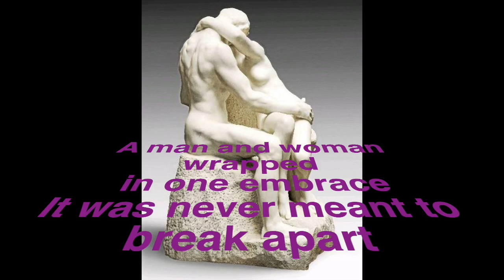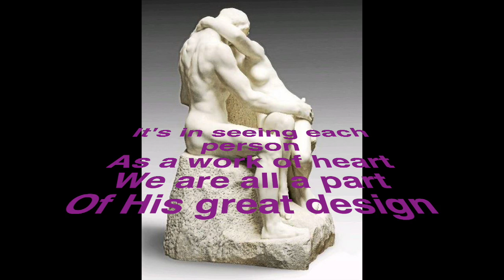Masterpiece of Heart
This video is about Masterpiece of Heart